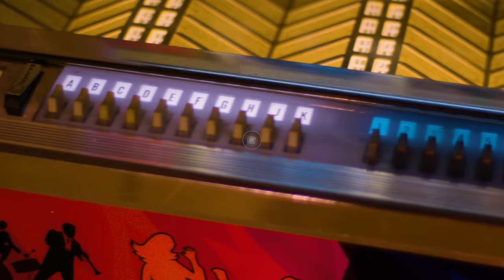This SMOOTH LEGEND Lionel Richie Was The 70s & 80s Soundtrack With 9 #1 Hits | Professor of Rock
Up next we tell the story of one of the smoothest voices ever and a man who had 9 straight years with a #1 hit. Lionel Richie.  We break down his top 5 songs both solo and with the Commodores including Sail On, Three Times A Lady, All Night Long, Penny Lover and so many more.

Executive Producer
Brandon Fugal

Honorary Producers
Zachery Perry, Jason White, Monique McCartha, Jack Mongan

- 100 Best Selling Albums
- Ultimate History of 80s Teen Movie
- 80s to 90s VHS Video Cover Art

It’s time for another Edition of Vox where we celebrate that greatest, most unique vocalist of the Rock and Roll me.  For me this one is no brainer.  There are a lot of singers who are so great at delivering a song that we take them for granted, even when they have sold tens of millions of records.  Artists like Neil Diamond, Diana Ross and today’s honoree Lionel Richie.

Lionel has one of the most recognizable voices ever. For an 80s kid like me, he was such a huge part of my childhood and beyond, that hearing one of his songs is akin to having a amazing dinner with an old friend.  His music is comfort food for the soul.  I remember when Casey Kasem announced that he was one of only two artists who had written or co-written a number one hit for 9 consecutive years.  It was no surprise.  There are very few in the history of music who can write and record hits #1 hits in their sleep, Paul McCartney, Billy Joel,   Lionel Ritchie, maybe a few others.

From the small, historical town of Tuskegee Alabama, comes one of the world’s most accomplished vocalists and lyricists……..Mr. Lionel Richie, Jr.   Tuskegee has a population of only around 12,000 people, but despite its size, was a very important site in African American history. Tuskegee was the home of Booker T. Washington- a dominant leader in the African American community between 1890 and 1915.
Tuskegee was also the subject of the landmark 1960 civil rights case Gomillion (guh-million) vs. Lightfoot- reinforcing the protection of the 15th Amendment.
Long before emerging into one of all-time biggest selling artists, Lionel contemplated being a priest in the Episcopal Church, but that career path seriously conflicted with his childhood dream of being a universally beloved music artist…. He certainly couldn’t do both.

He made a firm decision about his future when he was a 19 year old student at the Tuskegee Institute. Lionel was a budding saxophonist, and rather shy, when he met Thomas McClary, a future bandmate with The Commodores. Thomas asked bashful Lionel if he would like to join their band to play sax, not knowing whether Lionel was a good player, or not. Lionel emphatically accepted McClary’s invitation.